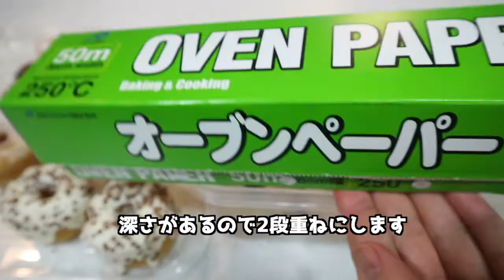コストコ ミニクロドット 冷凍方法＆解凍方法 2021.07（※ラップ・フリーザーバッグ不使用）MINI CRODOT ,COSTCO JAPAN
6月に購入したミニクロドットを冷凍保存した時の様子と、美味しかった解凍方法をご紹介します。

■ミニクロドット　16個　998円

■今回使用した冷凍保存容器

ジップロック コンテナー 保存容器 正方形 700ml

ジップロック コンテナー 保存容器 正方形 1100ml

【目次】
0:00 はじめに
0:14 ミニクロドットの購入価格とセット内容
0:49 ミニクロドット　1個の重さの違い
1:13 ミニクロドット　3種類の味
1:37 ミニクロドットの断面
1:57 ミニクロドットの冷凍方法
4:06 冷凍後の様子
4:38 ミニクロドットの解凍方法

***関連動画***

コストコ マフィン冷凍方法（ブルーベリーマフィン・バナナナッツマフィン） 2021.05

コストコ マフィン冷凍方法（バナナクランブル・フレンチトースト）202001

***コストコの過去の購入記録はブログに掲載しています***